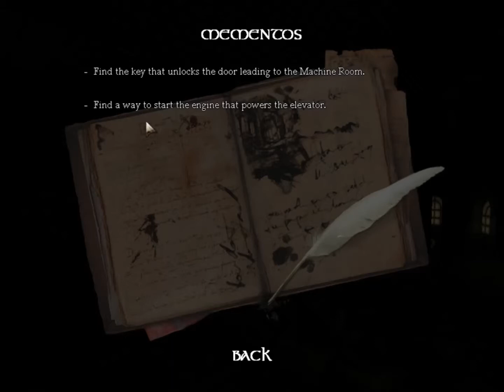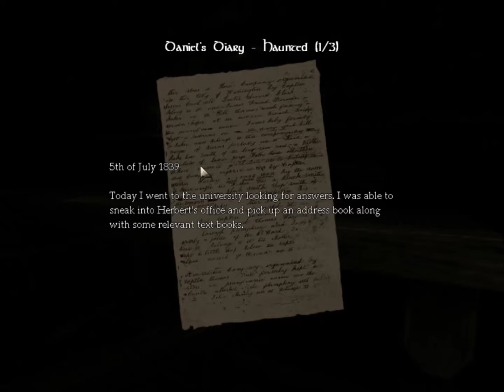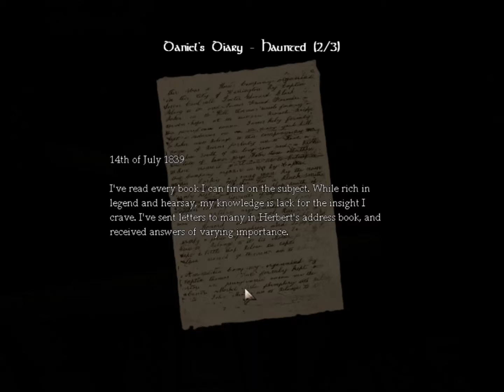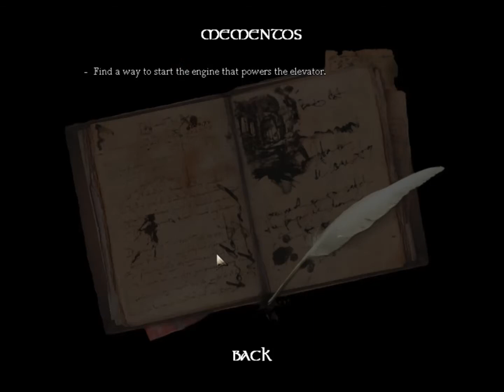TRUST ME I'M A MECHANIC Amnesia: the dark descent #8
This is my channel i am 16 years of age i love video games i will upload regular game-play i aim to upload 7 videos a week so my viewers are satisfied i play a wide range of games and i may put up some vlogs now and again so enjoy the game or vlog you are watching and if you care to leave a like and subscribe please.

special thanks to DJ Nafon for the introduction song